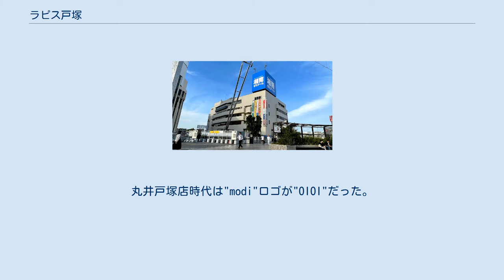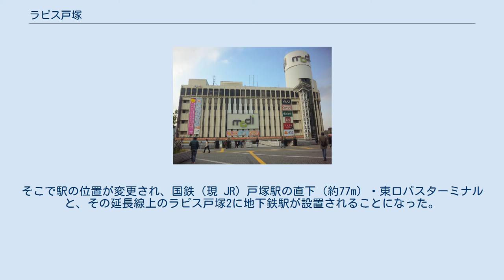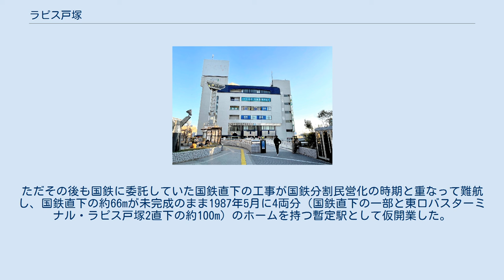ラピス戸塚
戸塚モディ（ラピス戸塚1）。
丸井戸塚店時代は"modi"ロゴが"OIOI"だった。
 ラピス戸塚2 ラピス戸塚3 ラピス戸塚は、神奈川県横浜市戸塚区戸塚町8番地に所在する再開発ビル。
 横浜市営地下鉄戸塚駅の開業に伴って行われた戸塚駅東口再開発事業により建設され、1986年（昭和61年）11月に開業した。
ラピス1・2・3の3棟の再開発ビルがペデストリアンデッキでJR東海道線・横須賀線・横浜市営地下鉄戸塚駅東口と結ばれ、ラピス3ビルの前は戸塚駅東口バスターミナルとなっている。
キーテナントはラピス1ビルに入居する戸塚モディで、開業当初は丸井戸塚店であった。
戸塚モディ4階にはノジマ戸塚店も出店している。
 ラピス1ビル・ラピス2ビルはともに地下1階地上7階建てで、地下1階で接続している。
入居する店舗で「戸塚駅東口ラピス商店会」を構成しており、モディ以外のテナントは学習塾や飲食店がメインとなっている。
 なおラピス戸塚2の地下深くには、横浜市営地下鉄ブルーライン戸塚駅がある。
当初はこの位置に駅が建設される予定ではなかったが、柏尾川沿いの軟弱な地盤と西口再開発事業の難航により地下鉄戸塚駅の建設に着手することができず、隣の舞岡駅までの先行開業という事態になってしまった。
そこで駅の位置が変更され、国鉄（現 JR）戸塚駅の直下（約77m）・東口バスターミナルと、その延長線上のラピス戸塚2に地下鉄駅が設置されることになった。
ただその後も国鉄に委託していた国鉄直下の工事が国鉄分割民営化の時期と重なって難航し、国鉄直下の約66mが未完成のまま1987年5月に4両分（国鉄直下の一部と東口バスターミナル・ラピス戸塚2直下の約100m）のホームを持つ暫定駅として仮開業した。